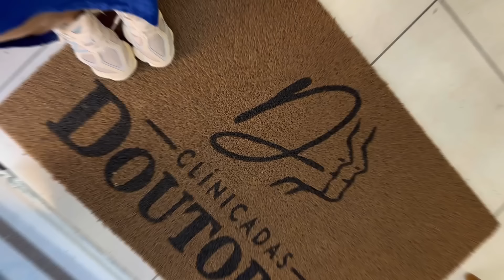COLOQUEI LENTE MAIS BRANCAS NO DENTE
Nossa o que aconteceu aqui?